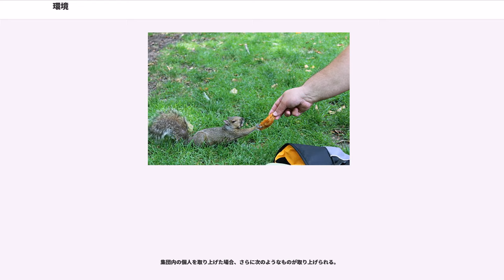環境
生物物理学的環境は、 生物または個体群を取り巻く生物的および非生物的環境であり、その結果それらの生存、発達および進化に影響を与える要因を含む 。生物物理学的環境は、 微視的から地球規模の規模で規模が異なり得る。その属性に応じて細分化することもできる。 例としては、 海洋環境 、 大気環境 、 地球環境などがある 。各生物がそれ自身の環境を持っていることを考えると、生物物理学的環境の数は無数にある。

環境という用語は、 人類に関連した単一の地球環境、または英国の環境庁などの地域の生物物理学的環境"を指すことがある。

環境は我々を取り巻き、我々に対して存在するだけでなく、我々やその生活と係わって、安息や仕事の条件として成り立つ。また狭義の環境については、人間が生産と消費の活動によって汚染し、破壊するという関係性の中で大きな環境問題になってきた。

環境保護主義は広い範囲の社会的および哲学的運動であり、それは大部分、生物物理学的環境に対する人間の活動の悪影響を最小限に抑え、補償することを目的としている。 環境保護主義者にとっての関心事は通常自然環境に関連しており、より重要なものは気候変動 、種の 絶滅 、汚染、そして太古からの森林の喪失である。

コトバンクにあるとおり、元は中国の11世紀からの用語で、和製漢語になる。

日本における用語 「環境」 の導入過程（早田宰 - 早稲田社会科学総合研究, 2003）によると、環境は「environment」の訳語として、全国高女協会理事長で大日本優生会の創始者でもある市川源三が、1900年に「パーカー氏統合教授の原理」初出でそれ以前は、「environment」の訳語として「環象」「外界」などが使用されている。

長沼美香子の「環境」をめぐる言語的「メタ環境」：翻訳語と文法的比喩によると、大正11年（1922年）に初版が出された『齋藤英和辭典』には environment の訳語として「環境」が登場してくる。レイチェル・カーソン（Rachel Carson）が Silent Spring を世に問うたのが1962年である。そして、その邦訳が2年後に日本で出版されている。この翻訳書は、1964年に刊行された青樹簗一訳『生と死の妙薬』である。その後、文庫本としてタイトルが『沈黙の春』と改題され、この短い段落で、surrounding が2回、environment が1回使用されているが、すべて「環境」と訳出されている。

1961年設立の環境開発センターにすぐに入所した田村明は「浅田孝の戦略」《都市計画家 Planners No.14》 1997 p.7で「単に建物をつくる、道路をつくるのではなく、より良い環境を創るといった意味で当時としては 極めてユニークだった『環境』という言葉を使っています。環境という言葉は当時は環境衛生程度の理解しか一般的にはなかった頃のことです。『随分、し尿処理会社と間違えられたよ』と浅田さんは言っていました。」と答えている。

小林治人「環境デザインと設景」（『設景 その発想と展開』1996年、マルモ出版所収）にも「私の記憶では「環境」という言葉が日本で、計画設計の対象として用いられたのは、東京都によって実施された「代々木公園計画設計懸賞募集」（1964年）に端を発していると思う。当時、環境という言葉に触れた多くの人々が、環境衛生というとらえ方をするのが普通の状況下にあった。私たち環境計画研究グループのメンバーの集合場所に「環境計画研究室」と貼り紙をしておいたら、衛生器材のセールスマンが訪れて来たという時代であった。」とある。

1971年に環境省の前身である環境庁が発足し、政治課題として環境問題が本格的に取り組まれるようになる。

生き残ったすべての生命はその環境の条件に順応したに違いない。 温度、光、湿度、土壌栄養素などはすべて、あらゆる環境内のあらゆる種に影響を与える。しかし、人生は今度はその状態をさまざまな形で修正する。大気中への酸素の混入など、私たちの惑星の歴史に沿ったいくつかの長期的な修正は重要である。このプロセスは、その代謝に炭素を使用して大気中に酸素を放出する嫌気性微生物による二酸化炭素の分解で構成されていた。これは酸素ベースの植物と動物の生命、大きな酸素化現象の存在につながった。 他の相互作用は、隣接する非森林地帯と比較して、森林が温度サイクルに及ぼす平滑化効果のように、より直接的で単純である。

環境科学は生物物理学的環境内の相互作用の研究である...